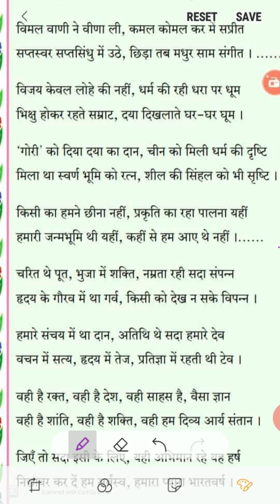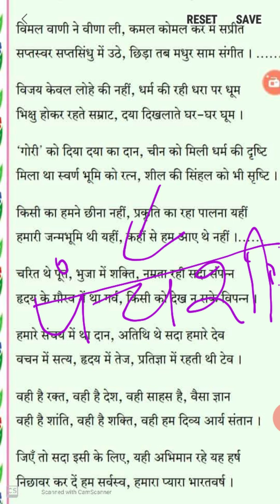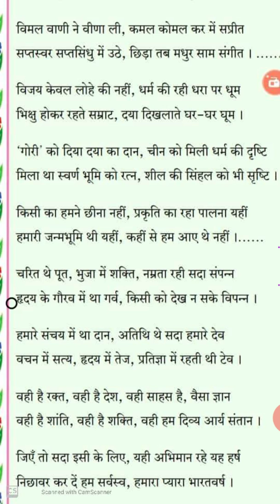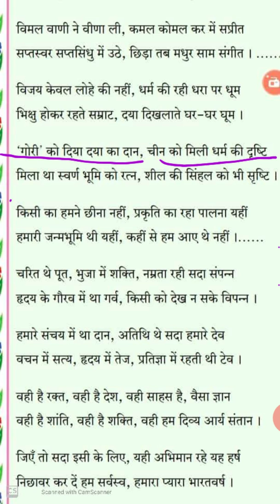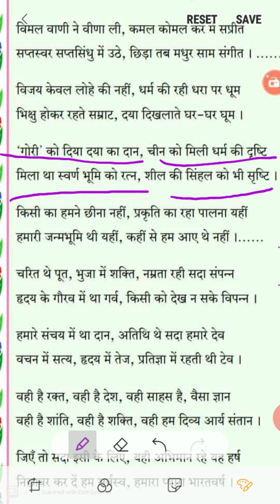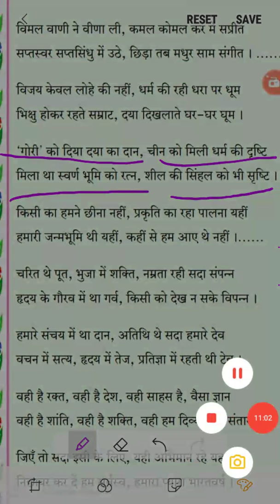Hindi by mamta kapoor ma'am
10th (भारत महिमा)